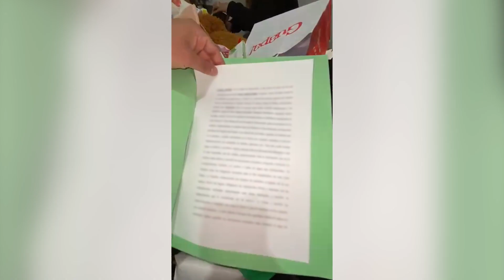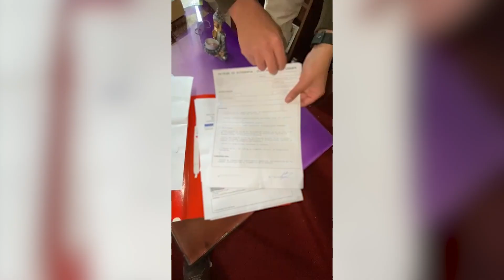La Dirección de Drogas llevó a 5 personas ante la Justicia por falsificación de documentos médicos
Con estos se obtendría prisión domiciliaria para ciertas personas.